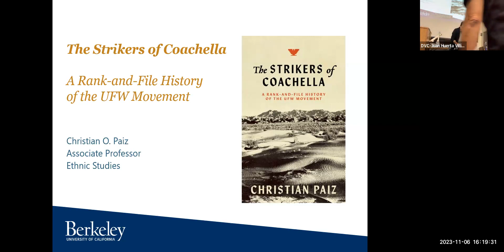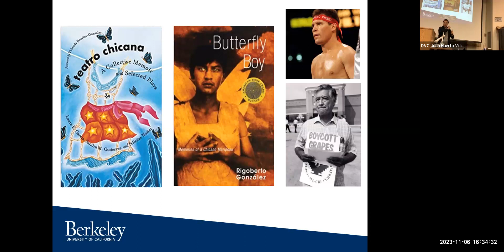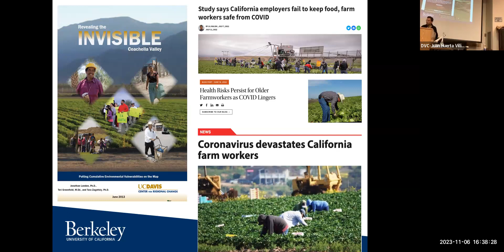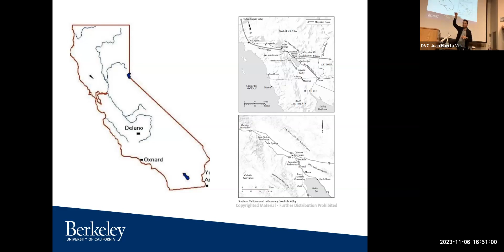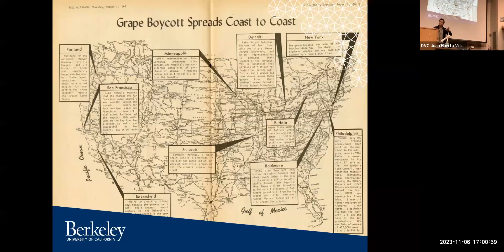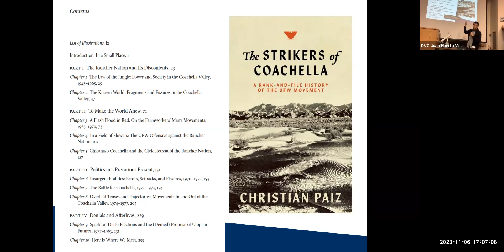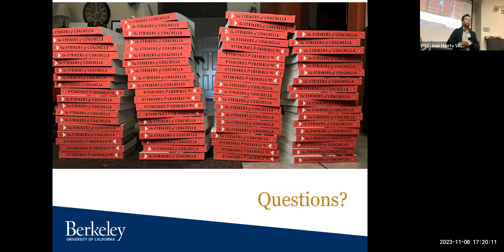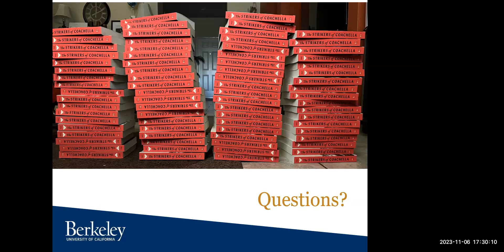DVC Social Justice Speaker Series - Christian Paiz, Ph.D., Ethnic Studies, UC Berkeley.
Christian Paiz Ph.D., Ethnic Studies UC Berkeley delivered a talk around his book based on more than 200 hours of original oral history interviews conducted with Coachella Valley residents who participated in the UFW and Chicana/o movements, as well as previously unused oral history collections of Filipino farm workers, bracero workers, and UFW volunteers throughout the United States, this stirring history spans from the 1960s and 1970s through the union's decline in the early 1980s. Christian O. Paiz refocuses attention on the struggle inherent in organizing a particularly vulnerable labor force, especially during a period that saw the hollowing out of virtually all of the country's most powerful labor unions.